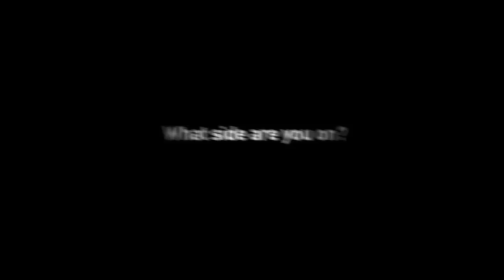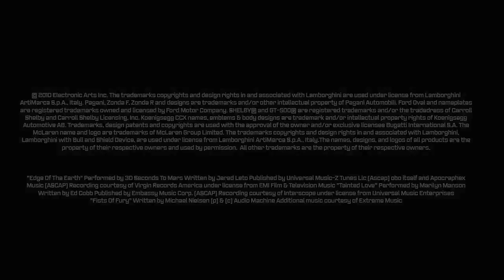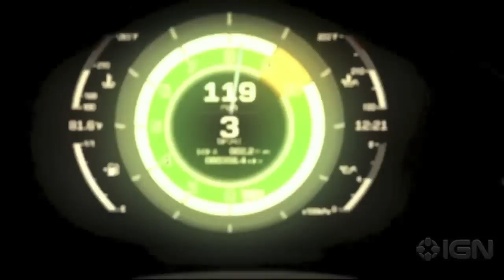Top 5 Car Games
(I do not own the trailers)These are my 5 favorite Car Games I hope you enjoy and you may post your favorite car games too, please like and sub to my channel